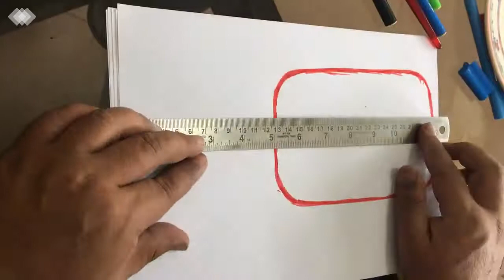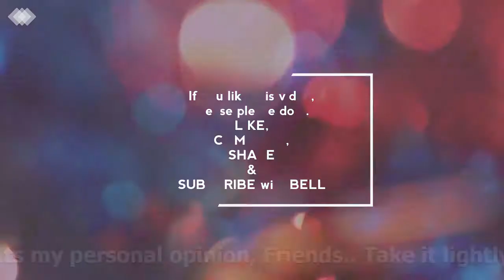YOUTUBE AS YOUR CAREER | How to earn money from Youtube | YOUTUBE LESSONS | YOUTUBE tips and tricks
In this video. ( Video`s external looks renewed on 03rd.

. besides trying to show off my talent and create a video for my Tutorial series on YOUTUBE (Lesson 1 "Youtube as your Career"). , my attempt is to show you how we can just do it our own way and prove our uniqueness in terms of creativity and style. And in the process, try to teach you certain subjects on YOUTUBE based on my own experience. :)

Wish me all the Good Lucks I need `em badly.

Rest is all upto God Almighty

.GOD BLESS

Courtesy :

Links of Sound/audios used from Youtube Audio Gallery are as follows :-